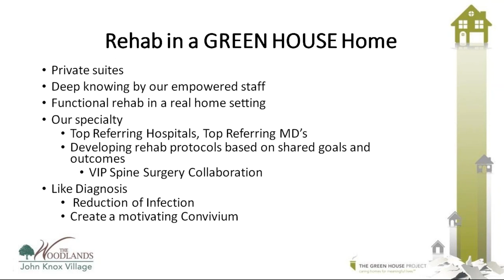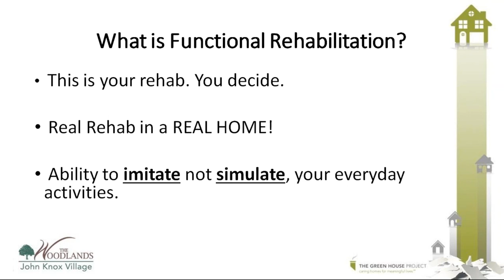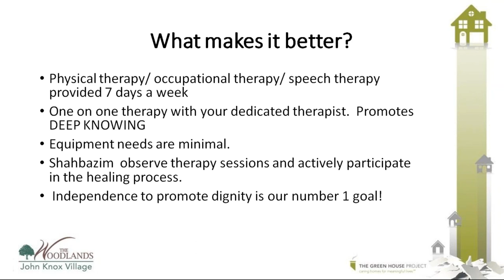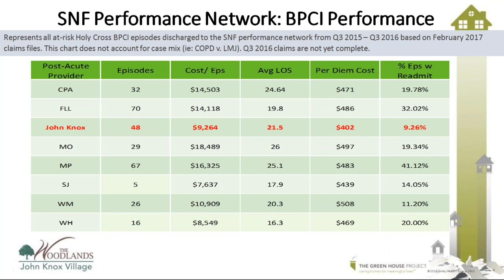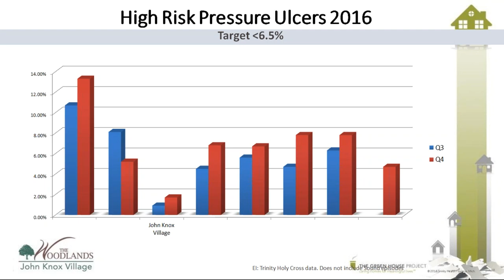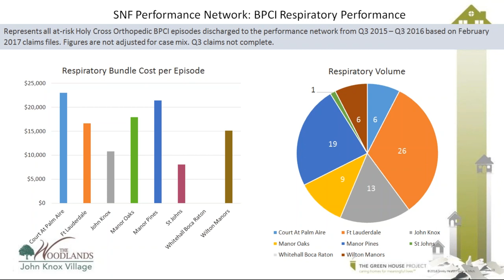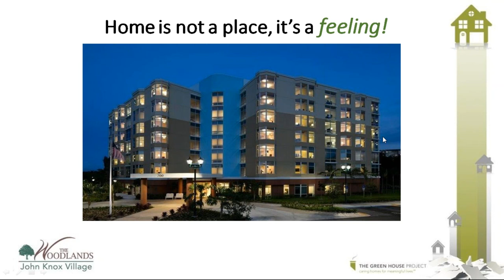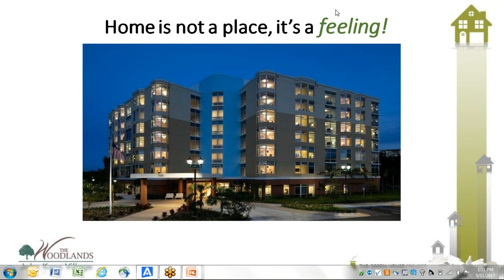The Value of Recovering in a Green House Home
John Knox Village shares its experience with short term rehab, from clinical outcomes and satisfaction to preferred partnerships in the community.